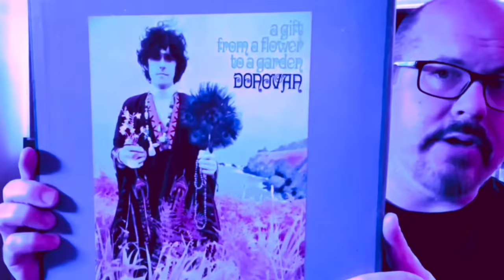Most Anticipated Albums Of 2024 (So Far)